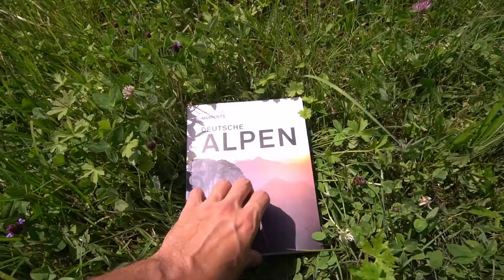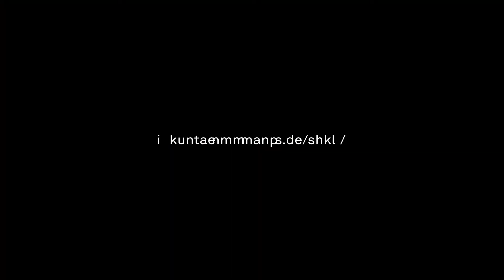Deutsche Alpen - Unser neues Buch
Deutsche Alpen – Die schönsten Wanderungen und Fotospots vom Allgäu bis Berchtesgaden

Das Best-Of der Dolomiten: Wanderführer und Fotobuch – ein Bergbuch zum Träumen und Erleben! Im brandneuen Mountain Moments Buch finden Bergwanderer die 30 lohnendsten Wanderungen zu den besten und eindrucksvollsten Fotolocations der Dolomiten. Zugleich Wanderführer, Bildband und Fotokurs richtet sich das Buch an bergbegeisterte Wanderer ebenso wie an Menschen, die sich mit der Bergfotografie beschäftigen möchten.

Was drin ist:
    212 Seiten
    134 Farbfotos
    30 topografische Wanderkarten
    30 Wanderungen
    90 Fotospots
    Übersichtskarte
    vollständige Toureninformationen
    GPS-Koordinaten (online)

Versandkostenfrei ab 2 Exemplaren.